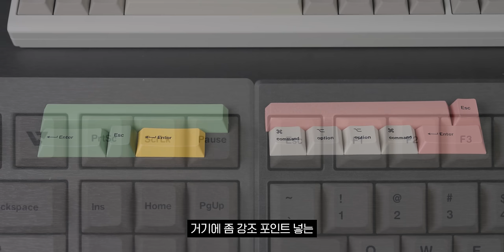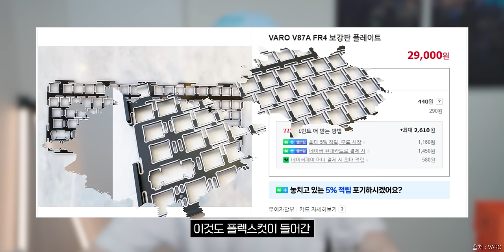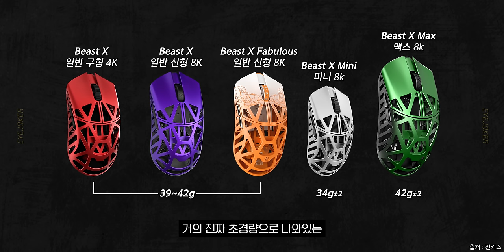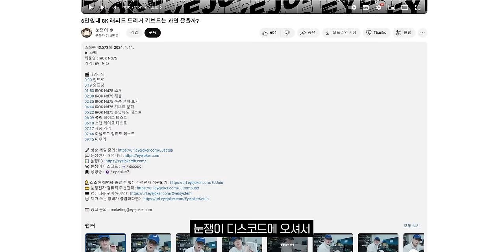풀알루 키보드, 아티산 패드, 짐승 마우스 다 드리겠습니다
🔴 아티산 마우스 패드
▪히엔

🟡 WLmouse Beast X 시리즈 마우스
▪Beast X 8k

✨ 구독자 증정 이벤트! ✨

✅참여 기간 : 7/11(목) ~ 7/18(목) PM11:59 까지

✅댓글로 디스코드 아이디(사용자명) 입력

서버 접속 후 " ︱🎶︱이벤트 " 채널 으로 이동하여 이벤트 참여하시면 됩니다.

🎬타임라인
0:00 인트로
0:12 오프닝
0:29 VARO V87A July Edition
4:38 V87A 저소음 민트 스위치 타건
4:55 Hi8 랩터 저소음 스위치 타건
5:10 V87A 리니어 퍼플 스위치 타건
5:21 GX87 KTT 안개블루 스위치 타건
5:35 GX87 HMX 히아신스 V2U 스위치 타건
5:49 VARO V87A July Edition
7:17 아티산 마우스패드
11:28 Beast X 시리즈 마우스
15:31 이벤트 참여 방법
16:09 마무리